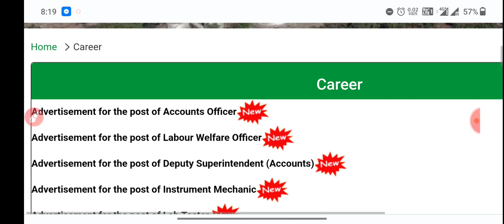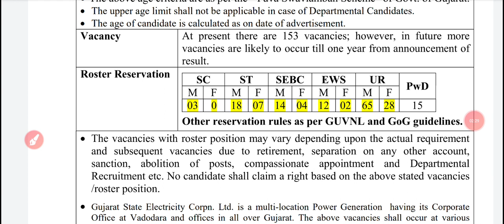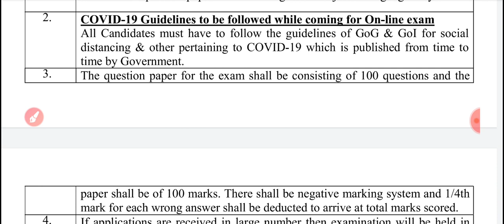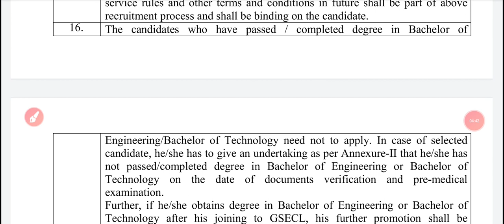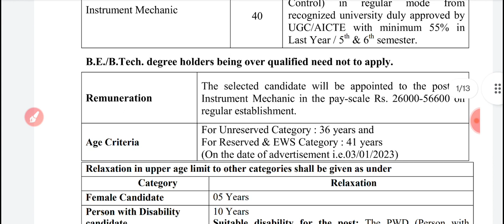GSECL Recruitment 2022||Junior Engineer Recruitment||Diploma & Degree||Total Post -195 🔥||Official